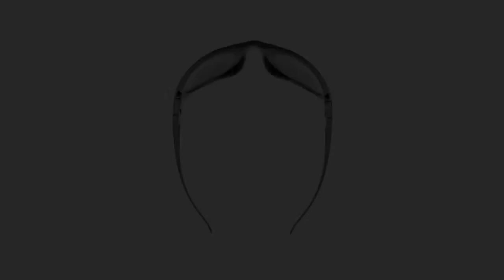Bobster convertibles (ECHO)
See what it means to be a truly convertible sunglass